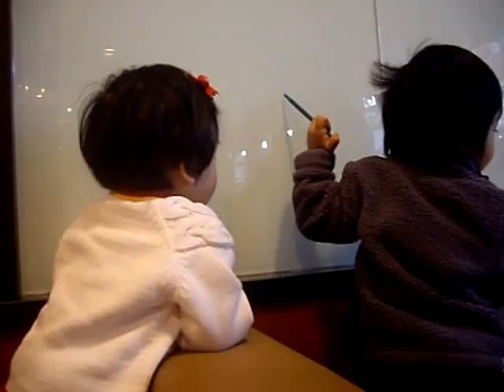小连漪成长记录